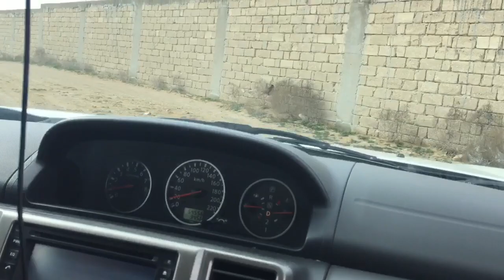Дача Зиря. Ч. 2 Про бахчи и побережье Каспия